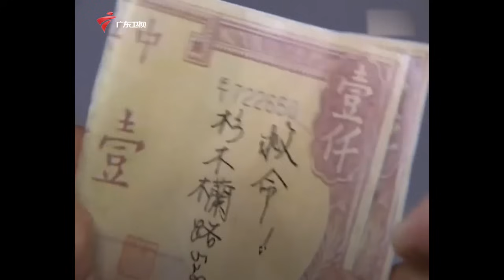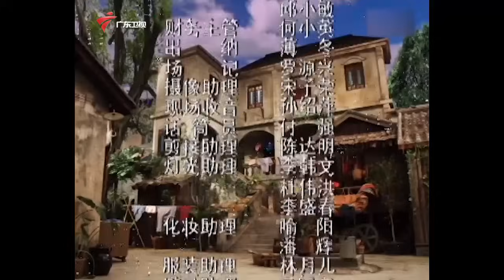【精编加长版】七十二家房客 第5季 第58集 冤家宜解不宜结